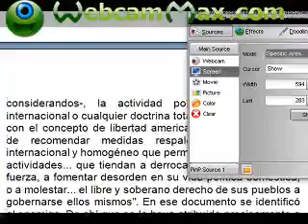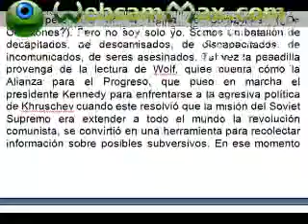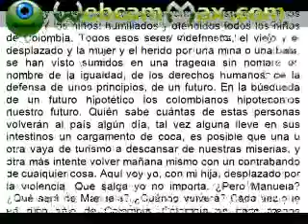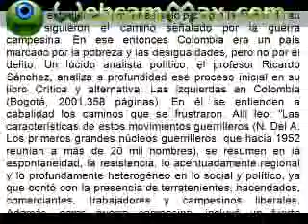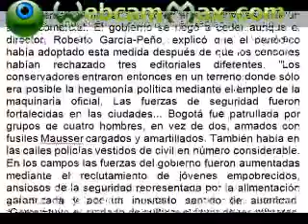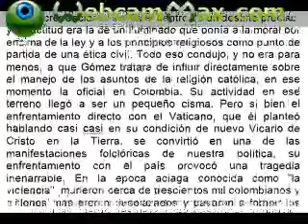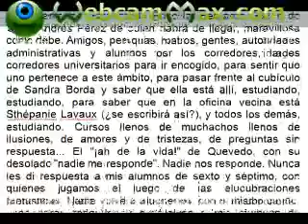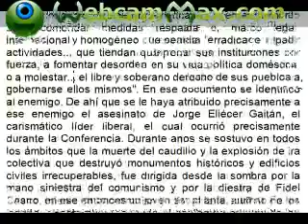ALVARO URIBE VELEZ EL SEÑOR DE LAS SOMBRAS PARTE 14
ALVARO URIBE VELEZ EL SEÑOR DE LAS SOMBRAS PARTE 14. Expediente Álvaro Uribe Vélez, es una producción del canal Telesur (Latinoamérica) sobre la actividad Pública y privada del Ex.

ALVARO URIBE VELEZ EL SEÑOR DE LAS SOMBRAS PARTE 13.

Expediente Álvaro Uribe Vélez, es una producción del canal Telesur (Latinoamérica) sobre la actividad Pública y privada del Ex Presidente Colombiano Álvaro Uribe Vélez, desde el punto.

ALVARO URIBE VELEZ EL SEÑOR DE LAS SOMBRAS PARTE 15.